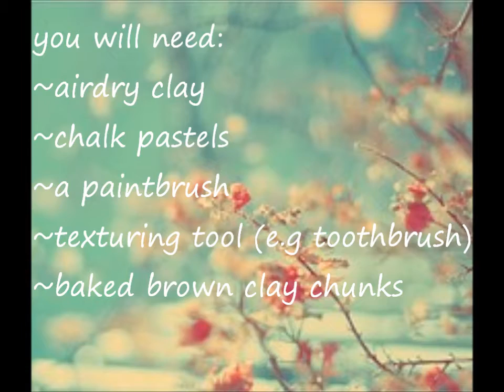airdry cookie tutorial!♥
hey guys!
hope you enjoy this tutorial!
you can request other tutorials below♥